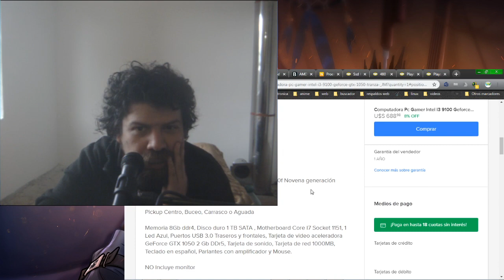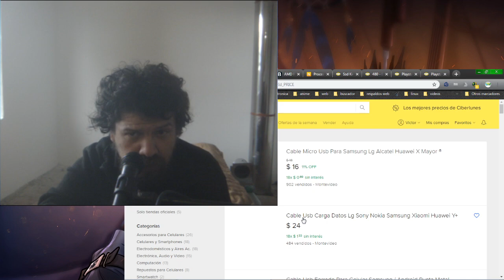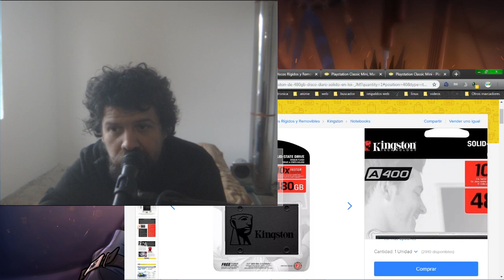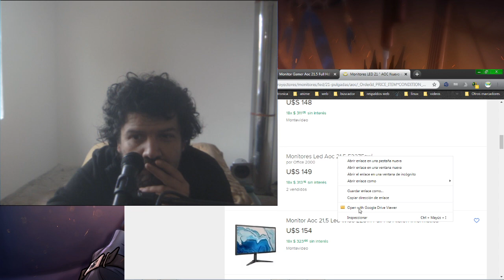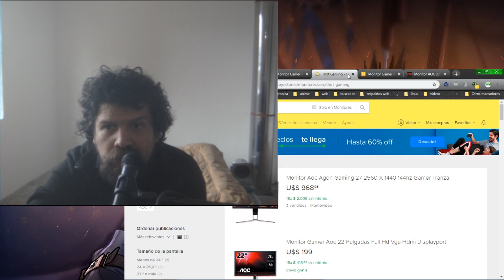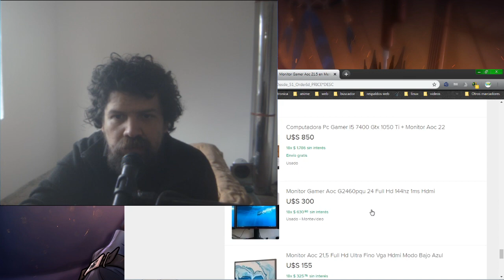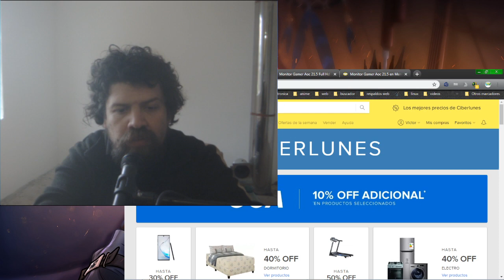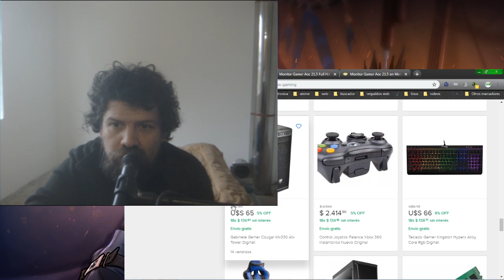Cyberlunes de ML, valen la pena las ofertas?